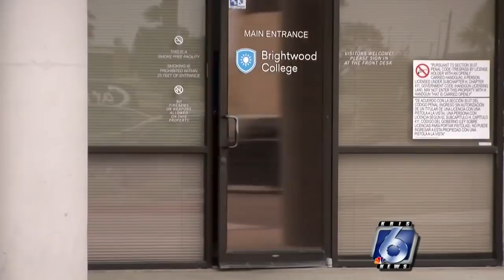Students left high and dry after Brightwood College closes its doors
Students at Brightwood College near Greenwood were left high and dry Wednesday afternoon.